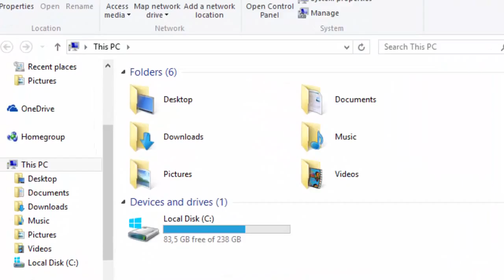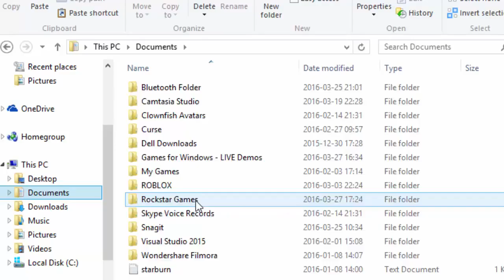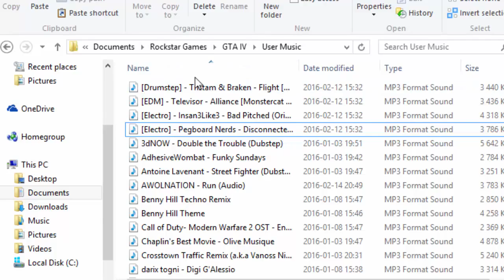Grand Theft Auto IV Tutorial... Typ... KULIGA GREJOR HÄNDER!!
ajm in löv viff a kokokoko1!1!!